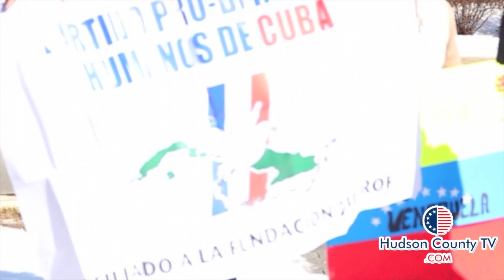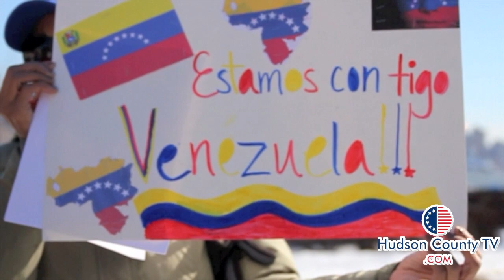West New York Rallies For Venezuela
Reacting to calls for peaceful protests, Venezuelans and the city of West New York demonstrated at Donnelly Park on Saturday against President Maduro's socialist government.